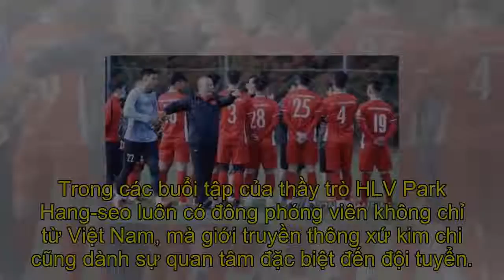Đội tuyển Việt Nam thu hút truyền thông Hàn Quốc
[Content-all]